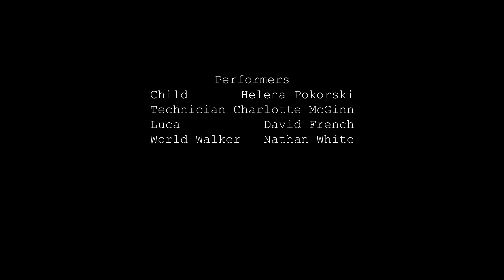World Walker Encounter Temp